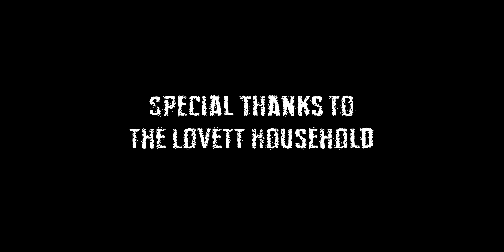Late Night Drive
At the end of a long day, Kevin fights to stay awake during his drive home.